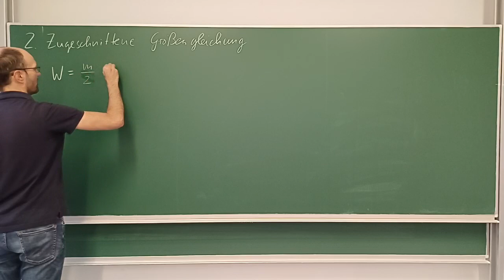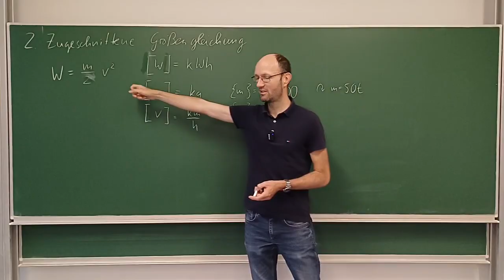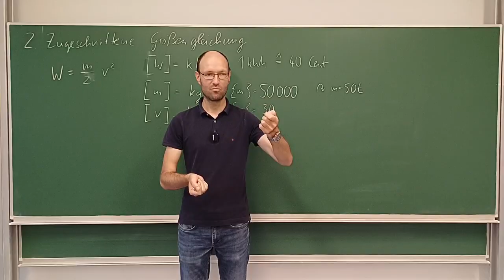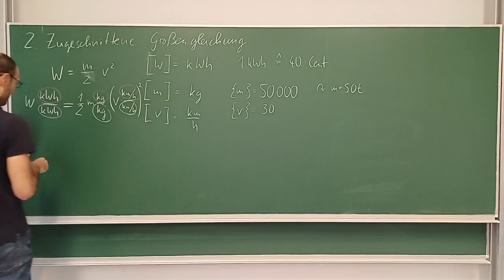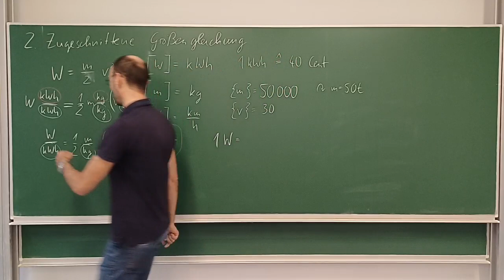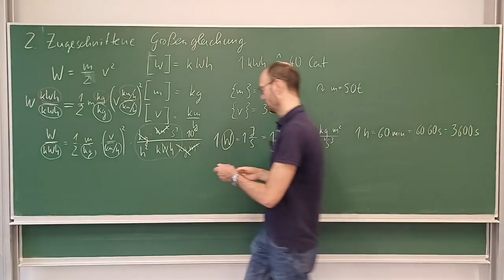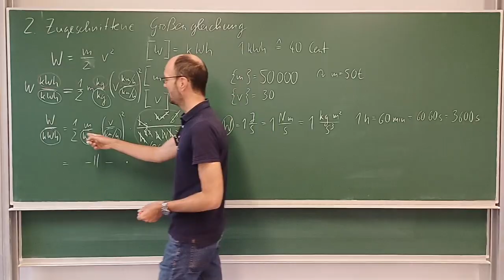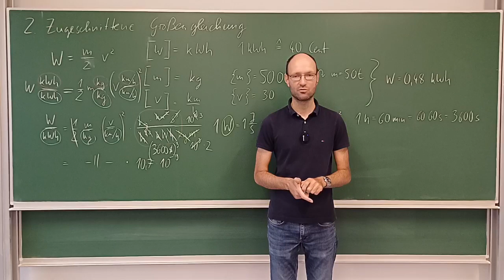Wie entwickelt man eine zugeschnittene Größengleichung (am Beispiel der kinetischen Energie)?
In diesem Mitschnitt eines Live-Streams diskutieren wir ausführlich die Lösung der Aufgabe 2 zur zugeschnittenen Größengleichung am Beispiel der kinetischen Energie aus unserem Übungsheft zu den Grundlagen der Elektrotechnik.

Kapitelmarken:
00:00 Erklärung der Aufgabe
02:05 Hintergrund der Aufgabe
04:47 Herleitung der zugeschnittenen Größengleichung
10:36 Einheitenbetrachtung
16:42 Zahlenbeispiel